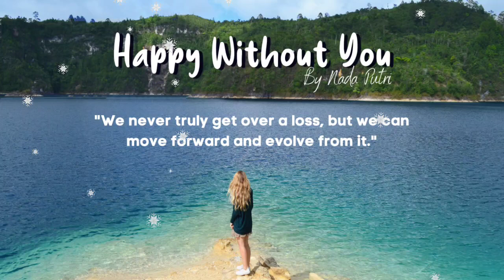MUSIC 4EVER Happy Without You by Nada Putri